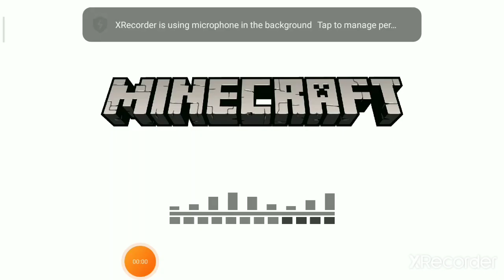Scarlet skeleton titan